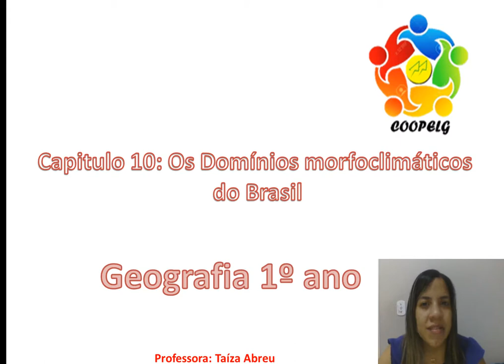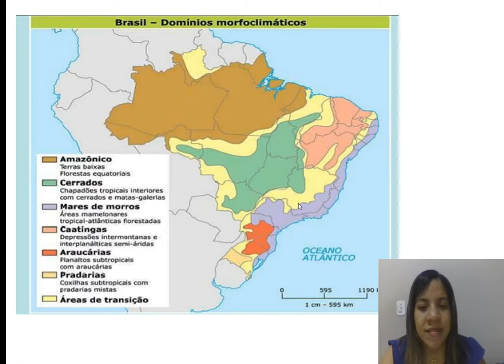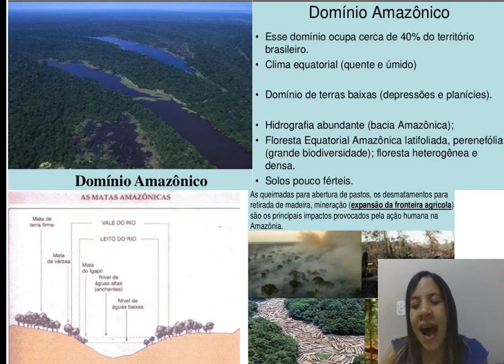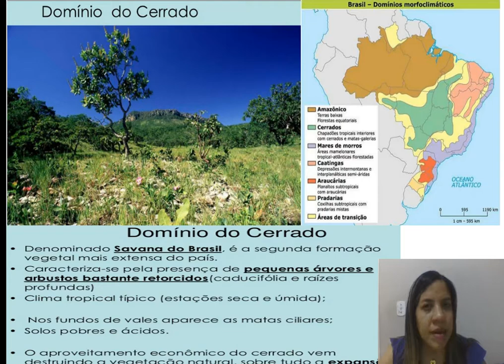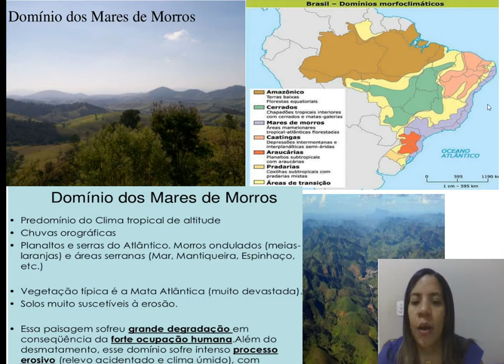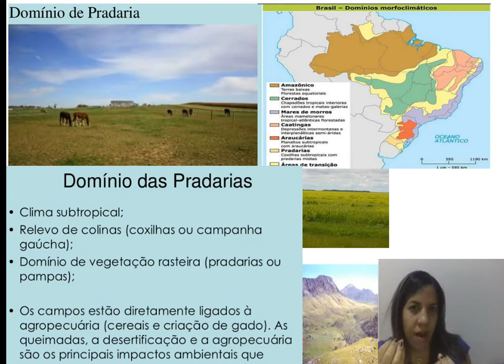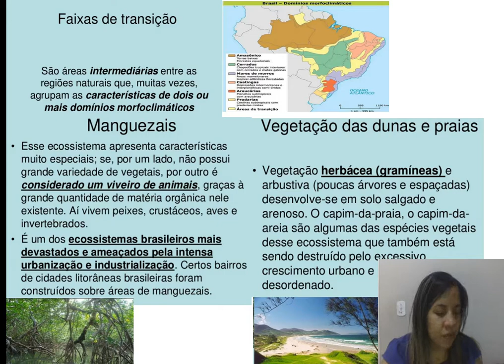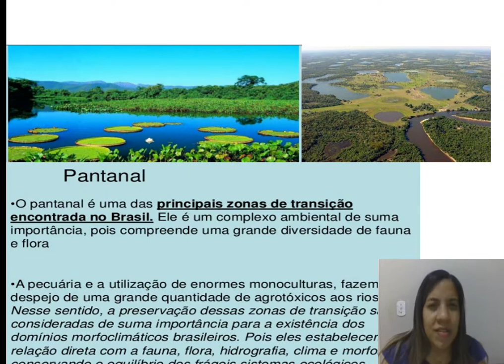Geografia 1ª série - Domínio Morfoclimático